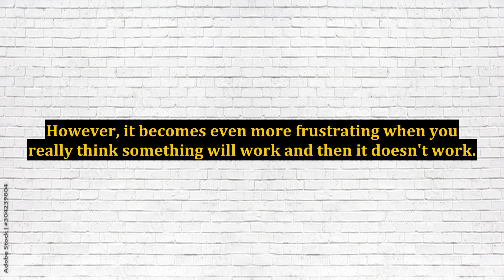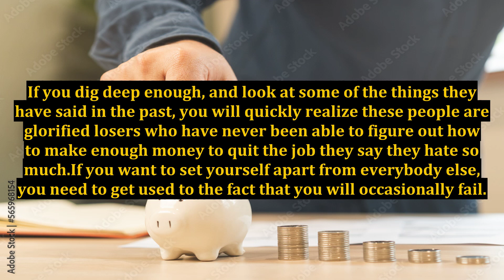Internet Marketing Challenges - Having To Deal With Unexpected Failure